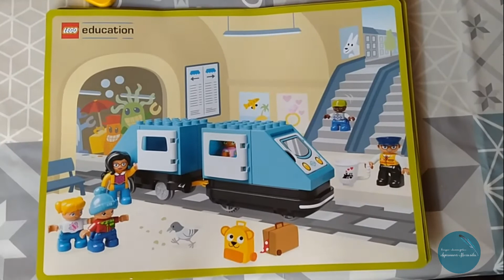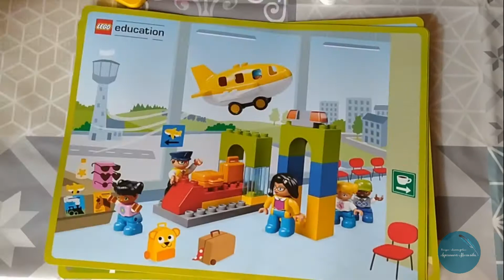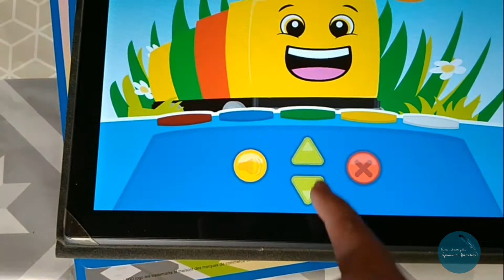Честный обзор. LEGO "Юный Программист" ( Coding Express).